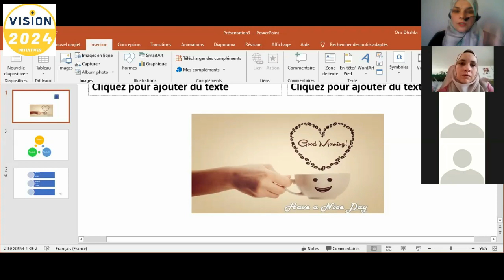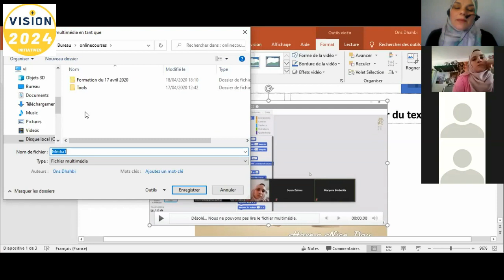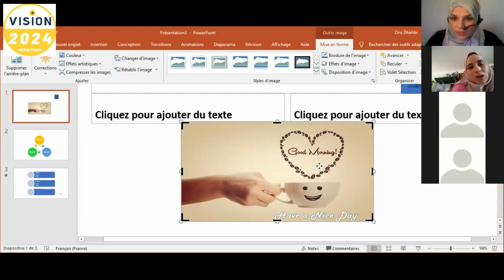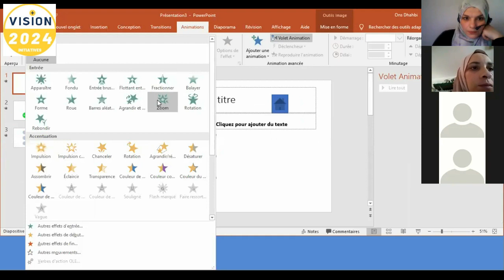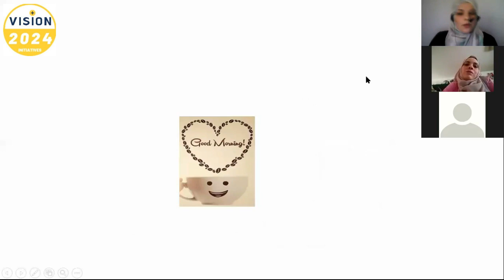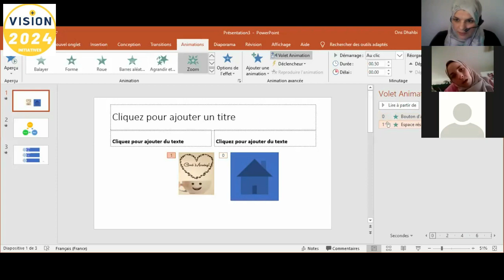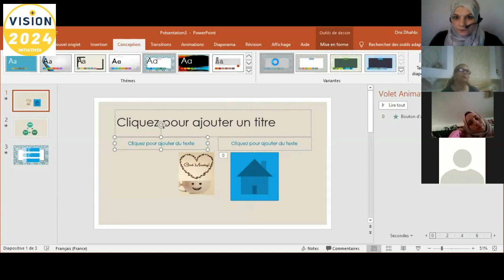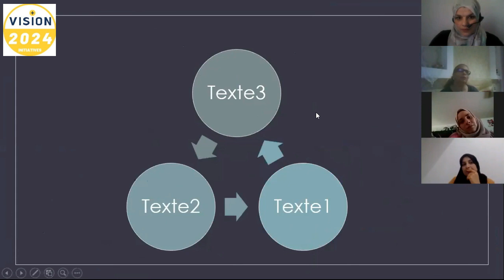Formation en ligne - Power Point 2016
Formation sur les principales fonctions de Power Point 2016